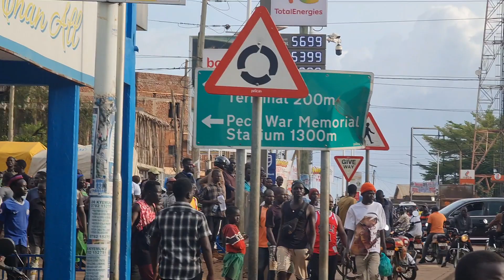Broad day light robbery? Luloki ma cato waa 👞 gu celo mutoka pa Gulu CC ki gweng ka guyako yak